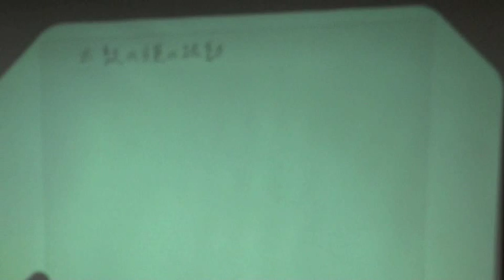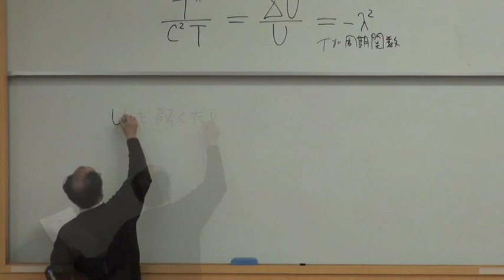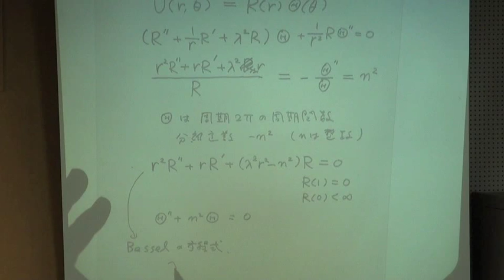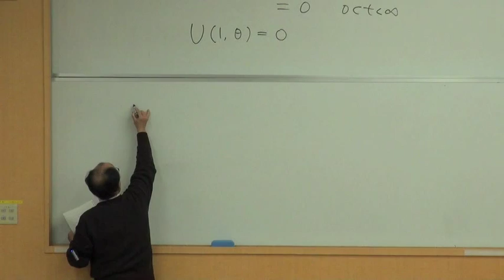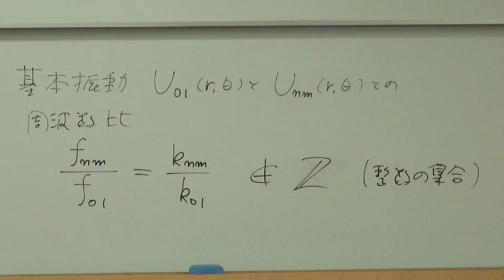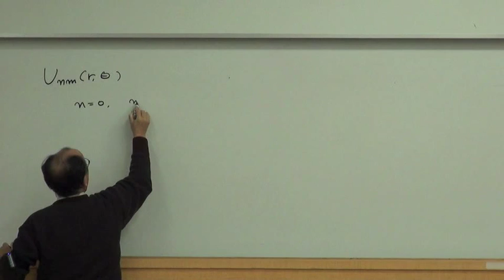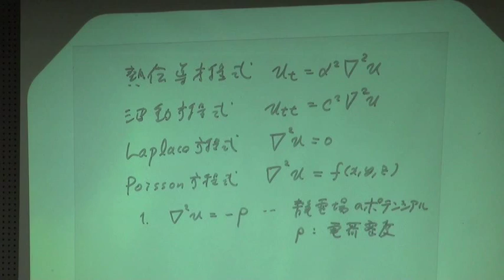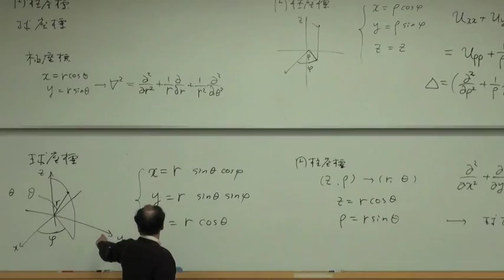慶應大学講義 分布系の数理 第十三回 二次元の振動,太鼓の膜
講師 本多敏
教科書 スタンリー ファーロウ, 偏微分方程式 , 朝倉書店